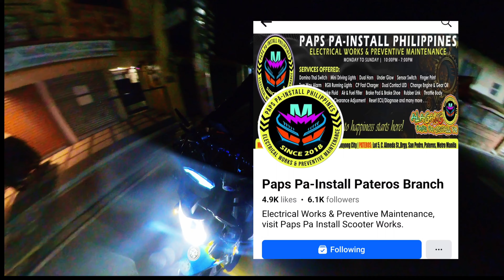ILAW NG HELIKOPTER PWEDE PALA SA MOTOR???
Grabe guys anliwanag pala talaga ng ilaw na ito !!!Senlo lang talaga ang sakalam...Pero guys tandaan na kailngan ay disiplinado tayo.sa paggmit ng mga Minodriving light natin lalo na kung city driving lang naman wG n nating gamitin. May tamang lugar para sa ilaw nating malalakas..